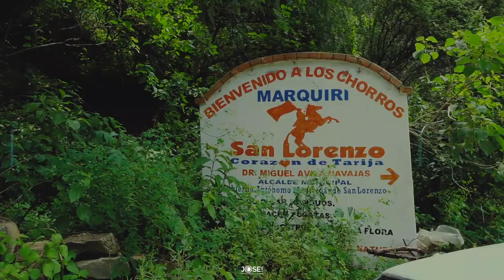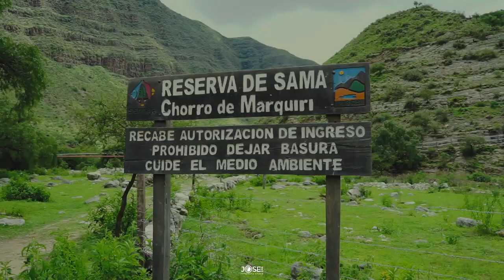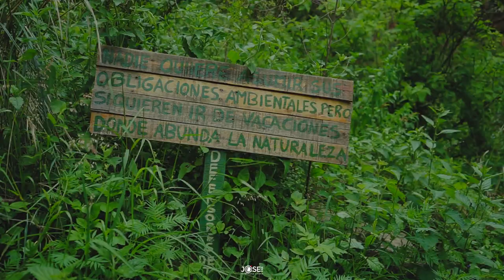Conocí las Cascada mas IMPRESIONANTES de TARIJA - BOLIVIA. (Jurina y Marquiri)